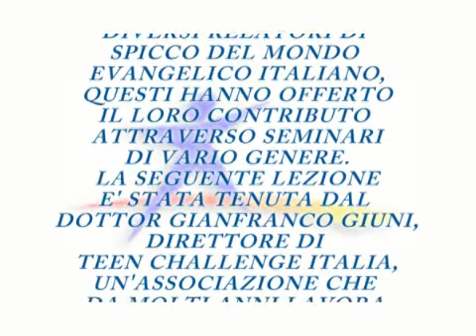Guarire_le_ferite_seconda_parte